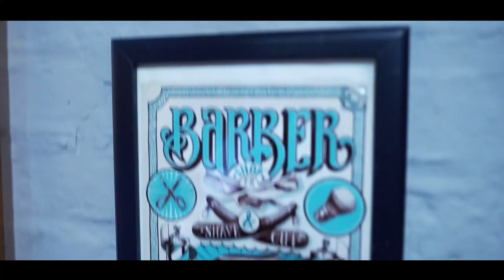Make ART not War!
Hello again. I hope all of you had great start of 2019. My target for this year make as much art as it is possible. I just prepared small exhibirtion together with my friend from Modern Monkey. All pictures was made by Oksana Sersta. It's kind of vlog so don't be hestigate and have a look.